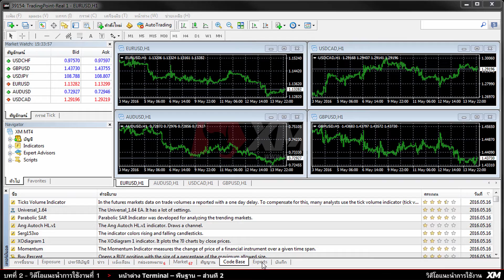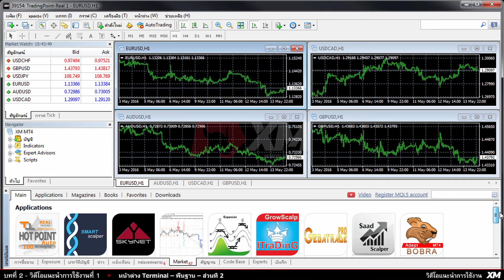XM.COM - แนะนำการใช้งาน MT4 - พื้นฐานเกี่ยวกับหน้าต่าง Terminal - ตอนที่ 2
คำเตือนเกี่ยวกับความเสี่ยง
เนื้อหาจะขึ้นอยู่กับประเทศที่พำนักของคุณและผู้ที่มีหน้าที่ในการกำกับดูแลบริการทางการเงิน

วิดีโอแนะนำการใช้งาน MT4 terminal ทำความเข้าใจเกี่ยวกับฟังก์ชั่นการใช้งานพื้นฐานของ Metatrader terminal